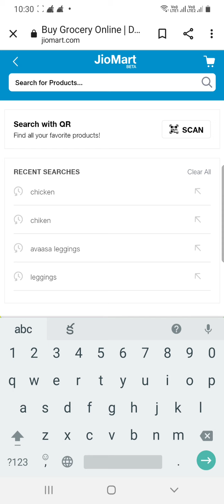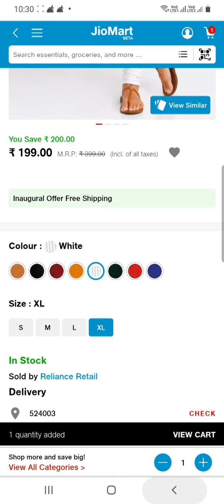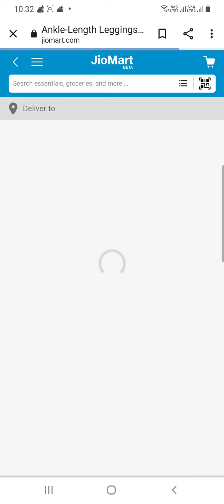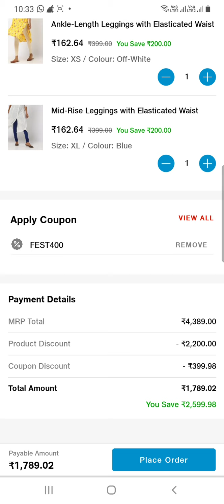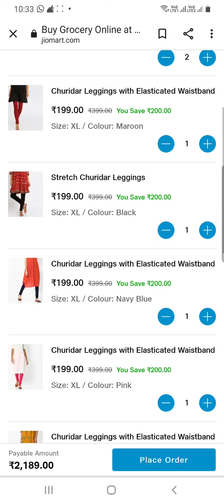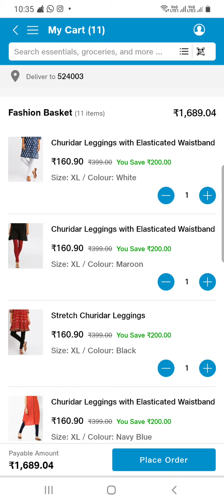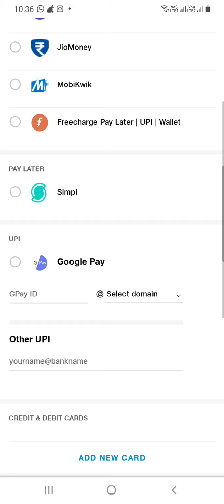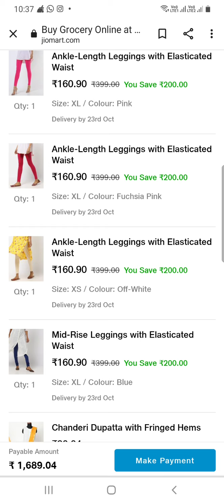avaasa leggings ₹160/-only cash on delivery available in Telugu don't need